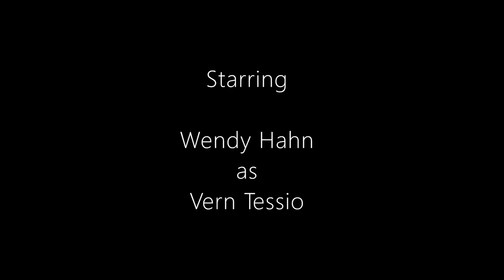Stand By Me TRAIN BRIDGE by the HAHN'S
This was our visit to the famous train trestle used in the 1986 iconic movie Stand By Me .  This is near Lake Britton, Ca. Toward the end of filming, we followed a bald eagle with the drone.

The bridge has been decommissioned for a long time with some rotting boards and you are not supposed to walk across it.